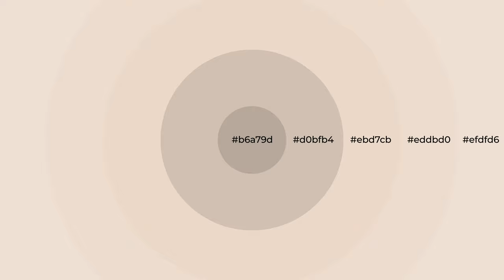Shades & Tints of Antique Pearl color ebd7cb A Cool Orange color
Shades of Antique Pearl color ebd7cb Cool Shades of Antique Pearl color with Orange hue for your project!

Shades
Hex d0bfb4

Tints
Hex eddbd0